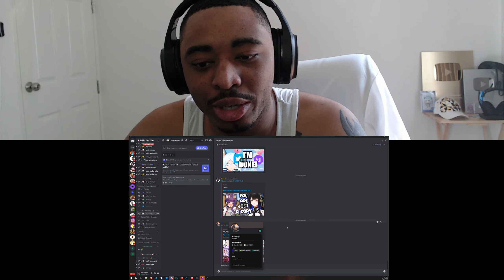Mika Makes Me Yell At My Manager | Mika Melatika Colorblind Reaction